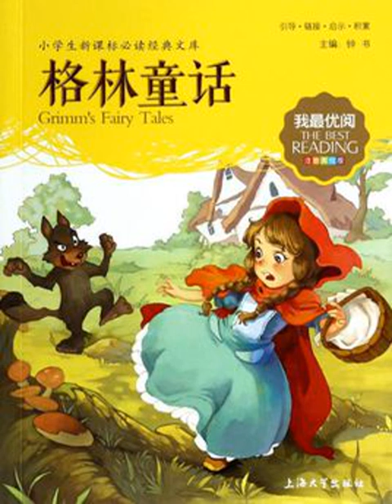095傻小子學害怕